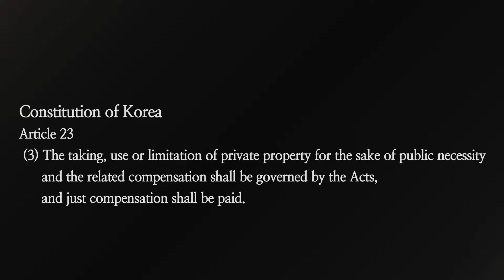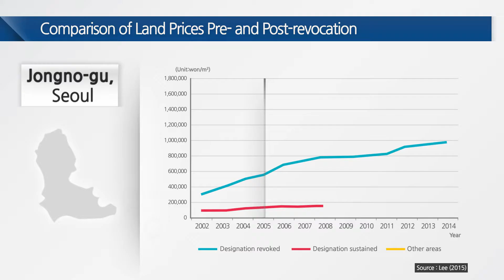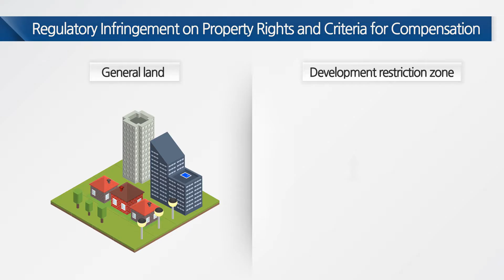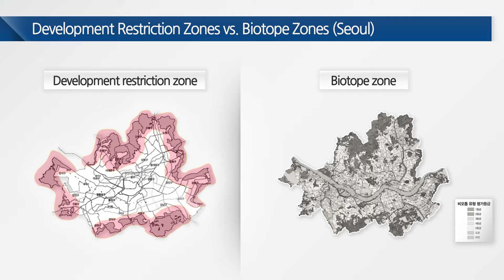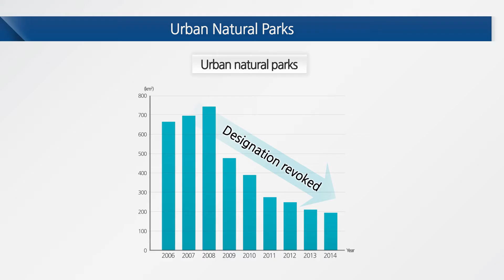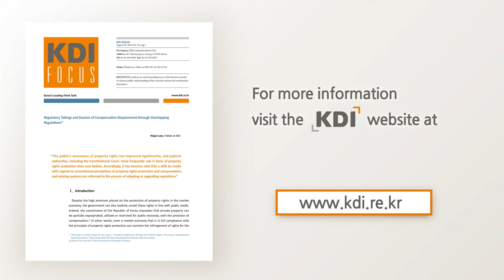Regulatory Takings and Evasion of Compensation Requirement through Overlapping Regulations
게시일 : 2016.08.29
시간 : 6:21